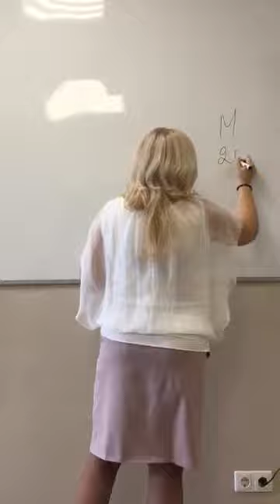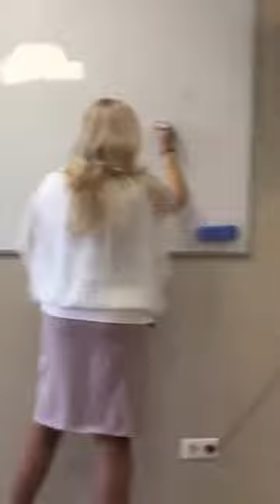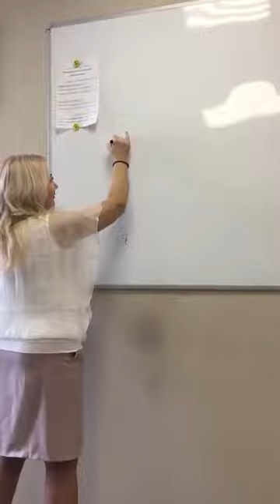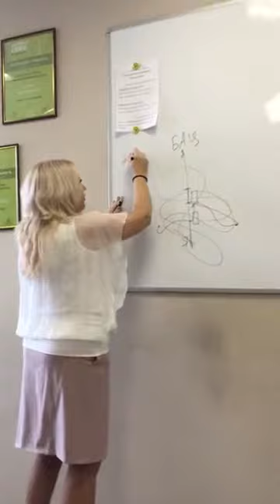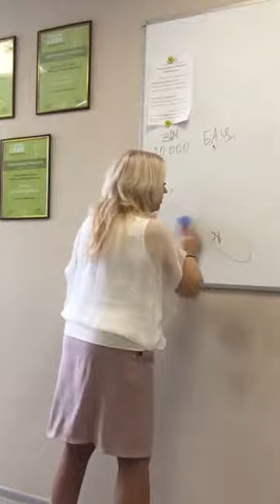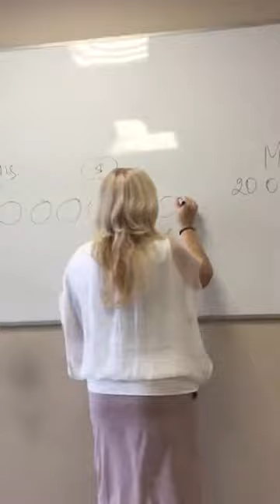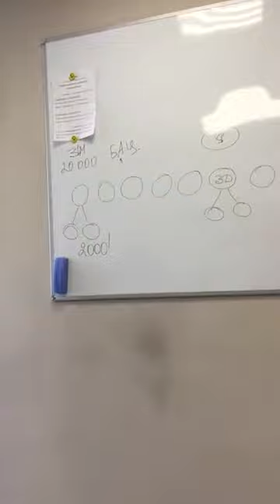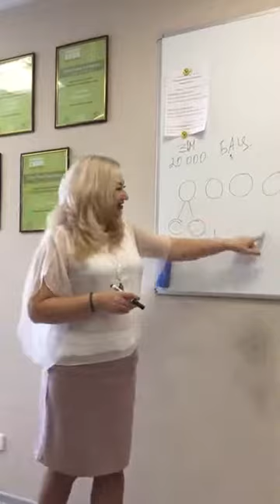С Новикова, Мастер 20к, ВВВ, 14 04 2019